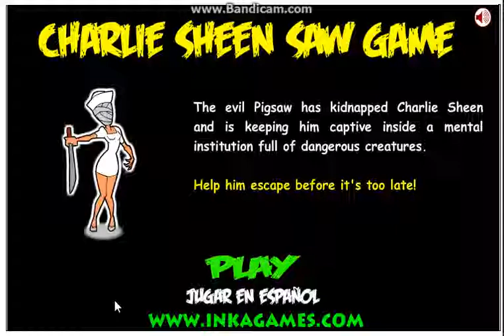WINNING! - Charlie Sheen Saw Game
I found this game good, but I think it needs more.

Logan Spicer
Nick Snell
DKF